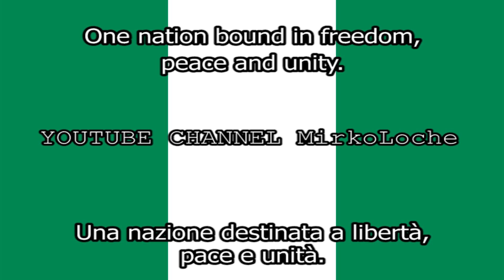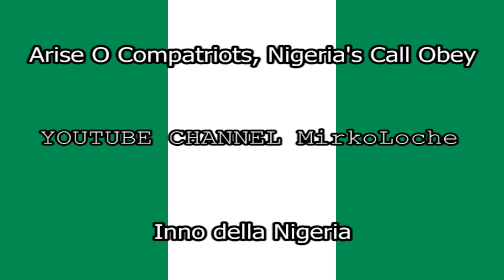Inno NIGERIA TRADUZIONE + TESTO Italiano Arise O Compatriots, Nigeria's Call O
Arise O Compatriots, Nigeria's Call Obey è l'inno nazionale della Nigeria. Il testo è stato scritto da John A. Ilechukwu, Eme Etim Akpan, B. A. Ogunnaike, Sota Omoigui e P.O. Aderibigbe, mentre la musica è stata composta dalla banda della polizia nigeriana diretta da B. E. Odiase. Il brano è stato adottato come inno nel 1978 al posto del precedente Nigeria, We Hail Thee.